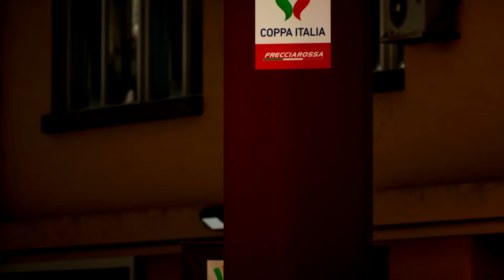FC 24 Atalanta vs Juventus | Coppa Italia 2024 FINAL | PS5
Stadium : Stadio Olimpico - Rome, Italy